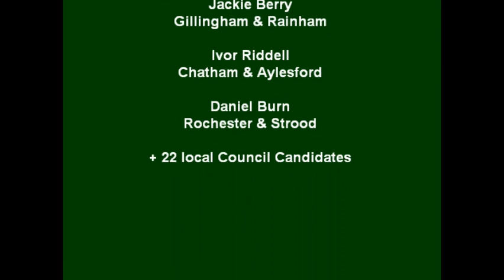TUSC interview - Jackie Berry PPC in Gillingham & Rainham